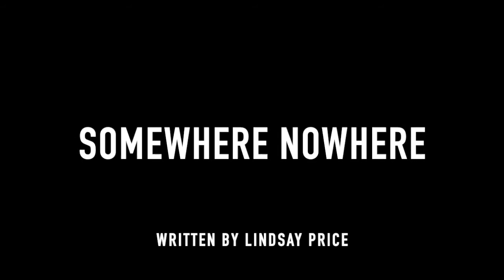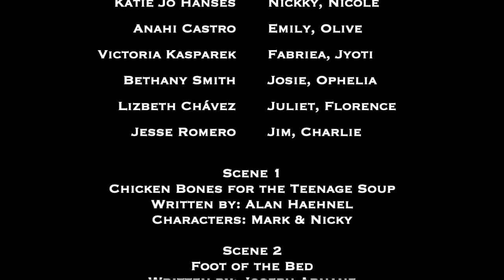Chiawana Stage Company Advanced Drama Presents: Scrap Pile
The Chiawana High School Stage Company's Advanced Drama group is proud to present "Scrap Pile," a collection of monologues and scenes from several plays.